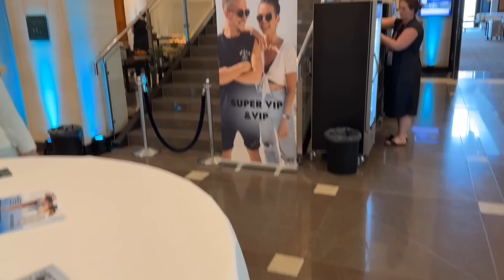Ich bin Speakerin beim Escape and Arrival Day von LovelifePassport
Viel Spaß beim Video, wir freuen uns so sehr, dass ihr hier seid.

Ihr möchtet uns etwas schicken? Unsere Packstation:

Jana Hartmann
77955 Ettenheim

Kostet euch nichts, uns freut es wahnsinnig und ihr verpasst kein Video mehr. Ich verspreche euch tolle Family Vlogs, Real Talks, Urlaubs/Hotels Tests und interessante Mama / Frauen Themen